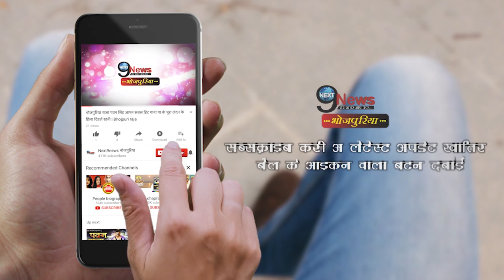निरहुआ और आम्रपाली के हवाई जहाज मुद्दे का सबसे बड़ा सच आया सामने, देखें विडियो | Viral Fact Check